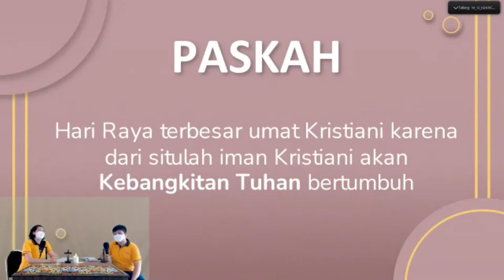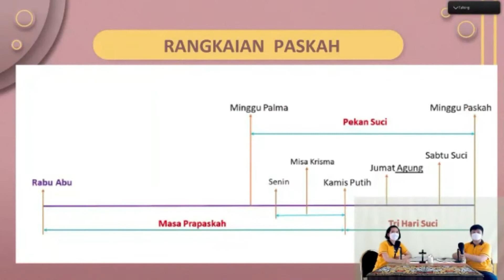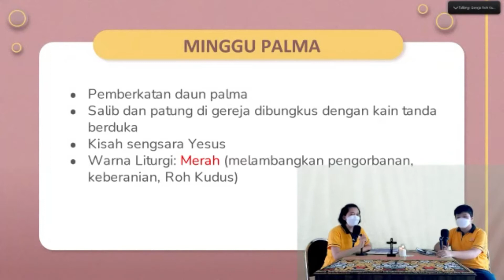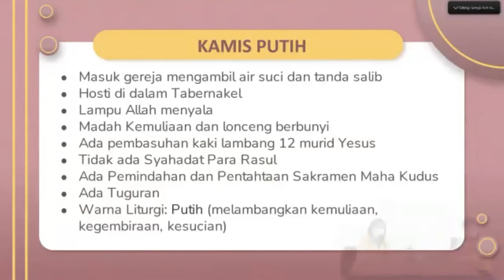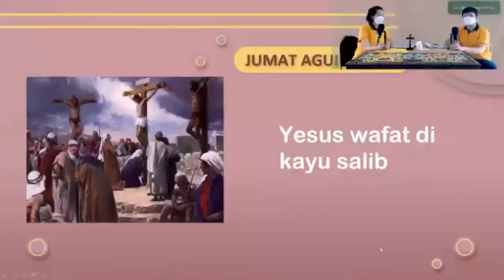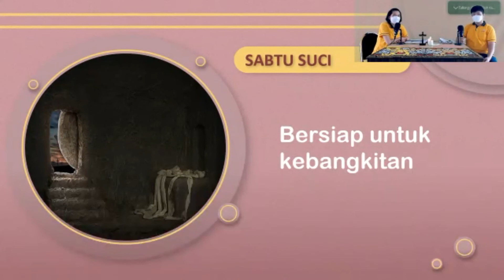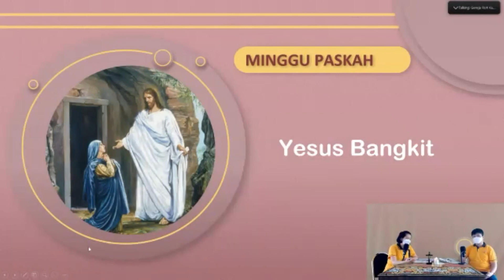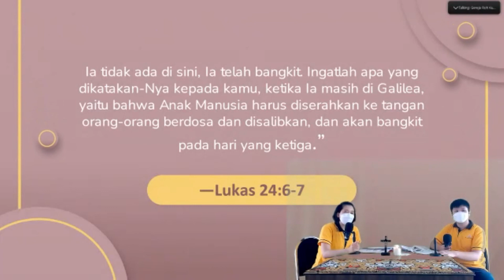BIAK RK – Materi VI “Pekan Suci” | Pembinaan Calon Komuni Pertama 2022 Paroki Roh Kudus Surabaya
Selamat mengikuti pembinaan buat 127 adik-adik Calon Komuni Pertama Paroki Roh Kudus, Surabaya. Tuhan memberkati, Amin.